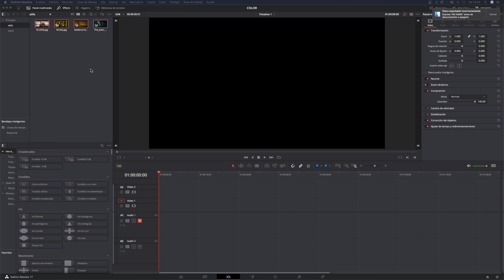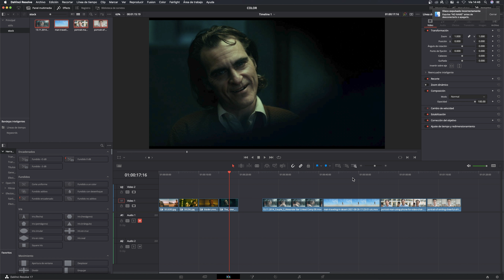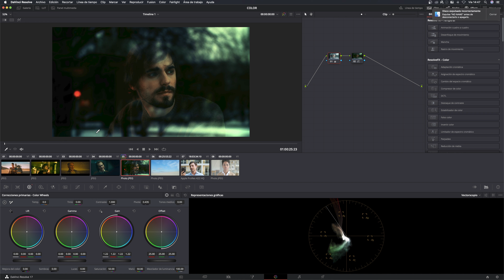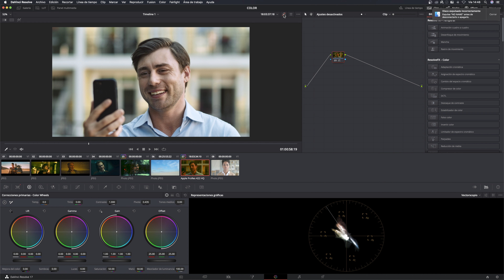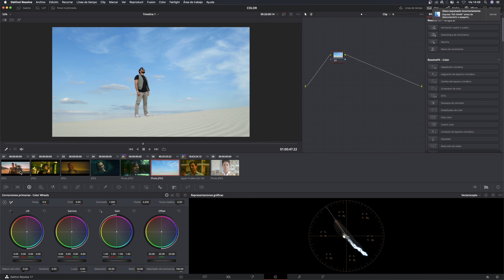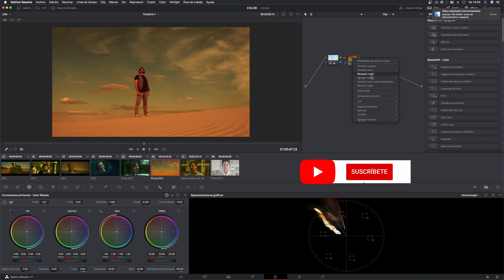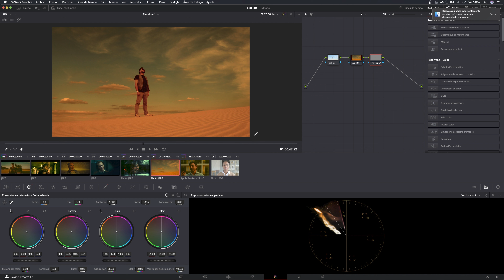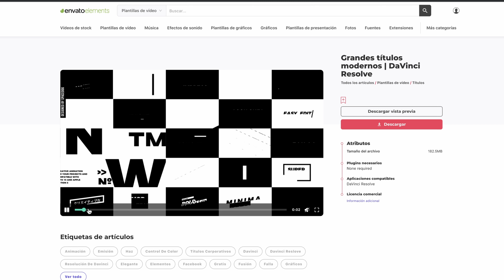COPIA Y PEGA el COLOR GRADING de una PELÍCULA 😱 ¡EN 1 MINUTO! con DAVINCI RESOLVE 17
¿Sabías que puedes COPIAR Y PEGAR el color de tu película favorita en tu proyecto? Hoy te enseñaré a COPIAR una corrección de COLOR, ETALONAJE o COLOR GRADING con DAVINCI RESOLVE 17.

Y CONSIGUE PLANTILLAS DE DAVINCI RESOLVE, MÚSICA Y TODO TIPO DE RECURSOS PARA TUS VÍDEOS DE FORMA ILIMITADA!

MI EQUIPO:

Mi cámara
Mi trípode
Mis luces
Mi monitor para editar y hacer color grading
Mi micrófono
Mi ordenador